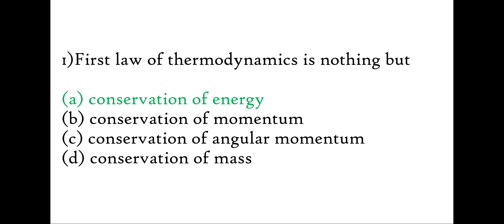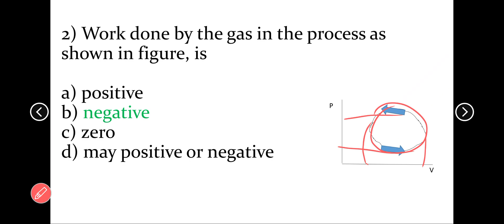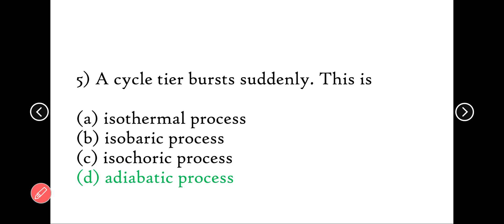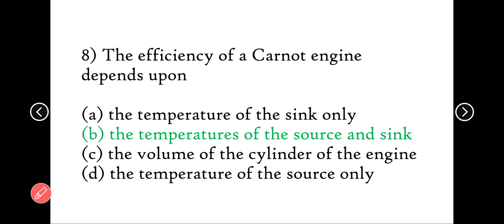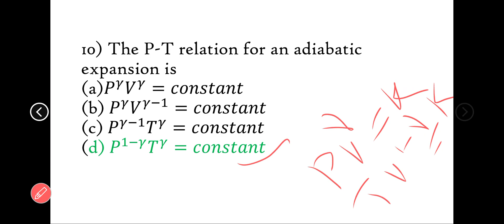ug trb physics mcq